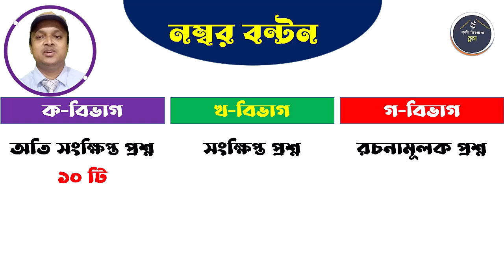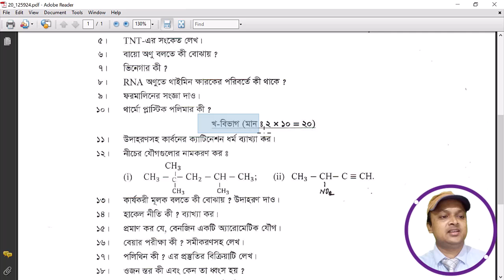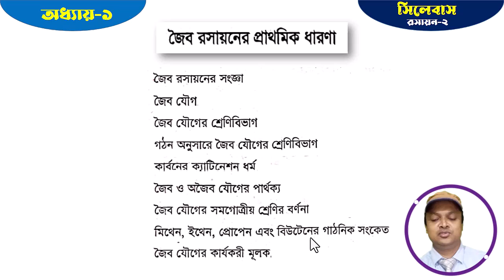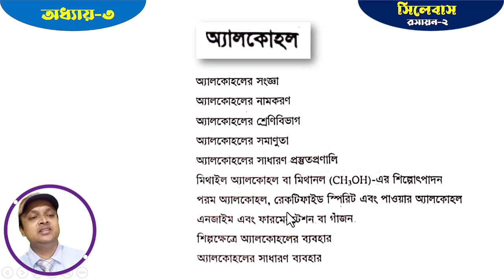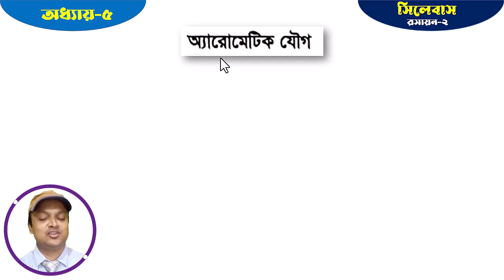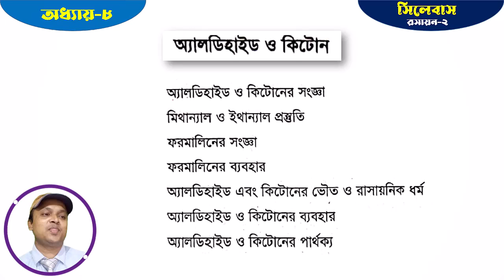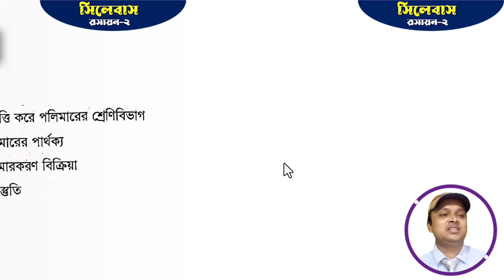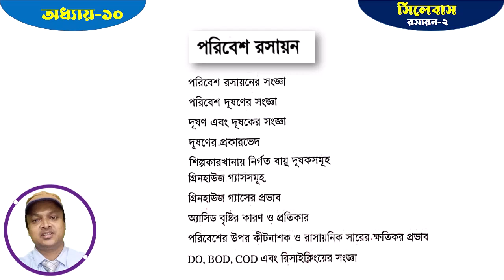রসায়ন-২ এর সিলেবাস বিশ্লেষণ ও নম্বর বণ্টন | Chemistry-2 Syllabus Analysis & Mark Distribution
এই ভিডিওতে আমরা রসায়ন-২ (Chemistry 2nd Paper) এর সম্পূর্ণ সিলেবাস বিশ্লেষণ করছি। পরীক্ষা প্রস্তুতির জন্য কীভাবে বিষয়ভিত্তিক অধ্যায়গুলোকে গুরুত্ব দিতে হবে এবং নম্বর বণ্টনের ভিত্তিতে অধ্যায়গুলোতে বেশি মনোযোগ দেওয়া উচিত, তা নিয়ে বিস্তারিত আলোচনা করা হয়েছে।
✔️ কী শিখবেন:
প্রতিটি অধ্যায়ের বিস্তারিত বিশ্লেষণ
কোন অধ্যায় থেকে কত নম্বরের প্রশ্ন আসতে পারে
সঠিক পরিকল্পনা অনুযায়ী পড়াশোনার পদ্ধতি
রসায়ন-২ এ ভালো নম্বর পাওয়ার জন্য টিপস এবং কৌশল
🎯 ভিডিওটি কাদের জন্য:
পরীক্ষার্থীদের জন্য যারা রসায়ন-২ নিয়ে চিন্তিত
যারা সিলেবাসের প্রতিটি অধ্যায় বুঝে সঠিক প্রস্তুতি নিতে চান
শিক্ষার্থীদের জন্য যারা একটি কার্যকরী স্টাডি প্ল্যান খুঁজছেন
ভালো প্রস্তুতি ও সঠিক পরিকল্পনা আপনার ফলাফলে বড় ভূমিকা রাখতে পারে। তাই ভিডিওটি সম্পূর্ণ দেখুন এবং আপনার পড়াশোনার কৌশলকে আরও উন্নত করুন।
লাইক ও শেয়ার করুন যদি ভিডিওটি আপনার জন্য সহায়ক হয়।
আপনার মতামত ও প্রশ্ন নিচের কমেন্টে জানান!
প্রিয় শিক্ষার্থী এবং দর্শকবৃন্দ, "কৃষি ডিপ্লোমা ক্লাস” চ্যানেলে স্বাগতম।  এই চ্যানেলে ডিপ্লোমা ইন এগ্রিকালচার পাঠ্যক্রমে গুরুত্বপূর্ণ ক্লাস টিউটোরিয়াল ভিডিও সন্ধ্যা ৭টায় আপলোড করা হবে। গুরুত্বপূর্ণ বিষয় শিক্ষার্থীদের চাহিদার ভিত্তিতে তালিকাভুক্ত করা হবে। আমাদের চ্যানেল ব্রাউজ করার জন্য ধন্যবাদ।